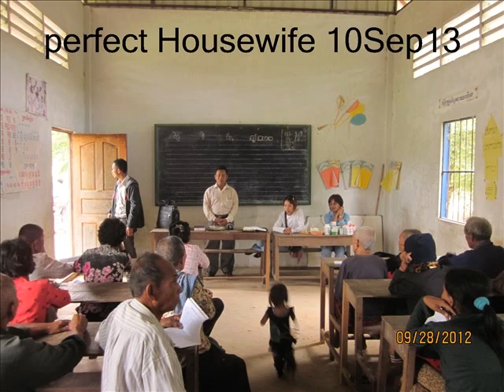Help the poor in Kampongcham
Pa and Huch mission to help poor people at Broyuk, Kampong cham province (they done great job)